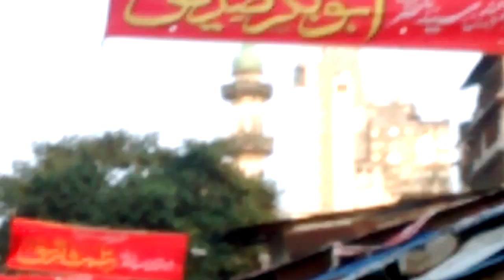Joolus | 9th Muhharam 1438 | Pathanwadi Bhendi Bazaar